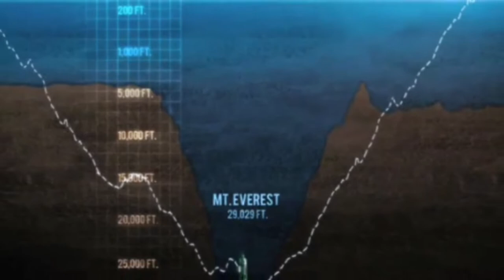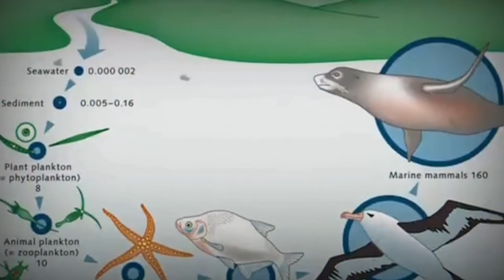MYSTERY OF MARIANA TRENCH || What would a trip to the MARIANA TRENCH be like || H.M.S CHALLENGER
More than 1500 km long and  11034 M or 36258 the Mariana trench makes it one of the deadliest place on the planet earth forever covered in darkness. Interesting if you place Mount Everest at the bottom of the Mariana Trench the peak Would Still Be 2133 metres below sea level. At the bottom of the Mariana Trench the water column above exerts a pressure of 1086 bars more than 1071 times the standard atmospheric pressure at the sea level.
Now you must be thinking how much pressure it can be. Right? So friends, you can imagine the amount of pressure you will feel when 100 elephants climb on your head. It is almost next to the pressure that you can tolerate any airfield crevices of the human body would collapse in the blink of an eye under this pressure lungs filled with air would collapse and the bones would crash at this pressure the density of water increased by 4.96 % therefore the temperature at the bottom of Mariana Trench can be 1 to 4 degree centigrade or 34 to 39 degree fahrenheit.Formation of Mariana Trench. Scientists claim,that the  trench was formed after the collision of two tectonic plates the Pacific plate and the Mariana plate. When two plates crash into each other and oceanic plate plans downvotes into the Mantle while the other plate rights Over the Top this movement create a trench with the descending Ocean leaf plates that down the age of the overriding plate.